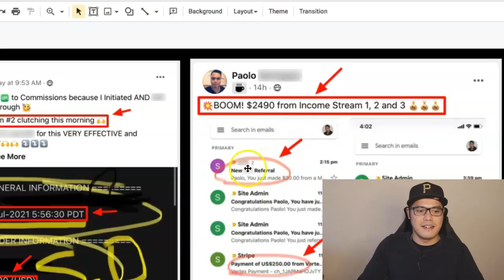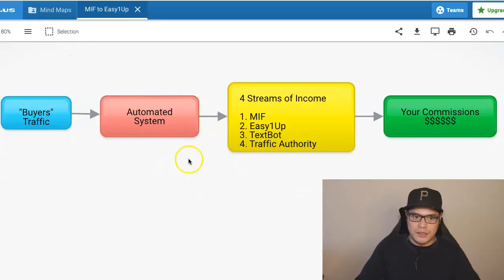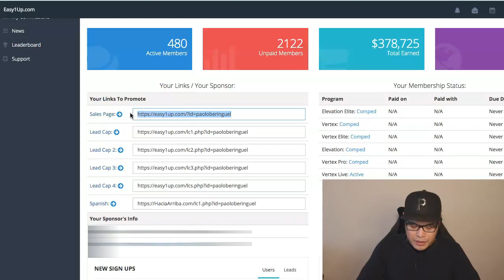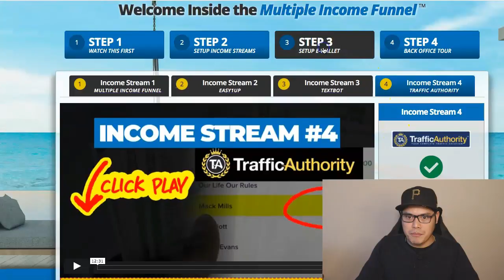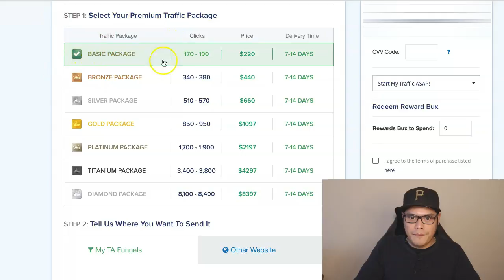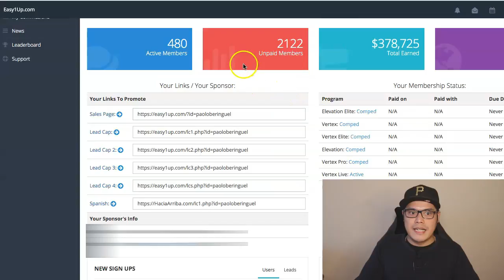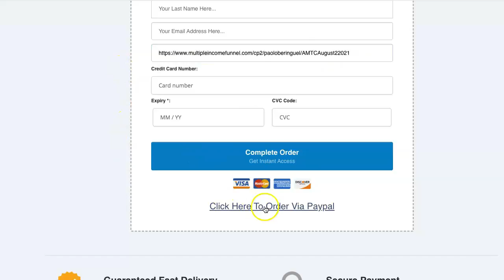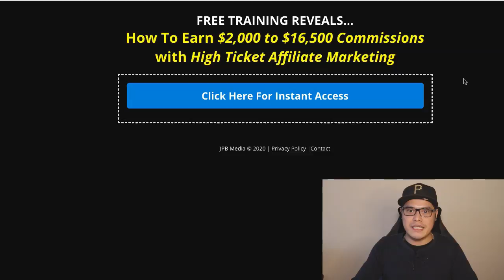Done-For-You Online Business (MAKE MONEY ONLINE)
Apply for a loan from $100 up to $35,000 (US residents only)